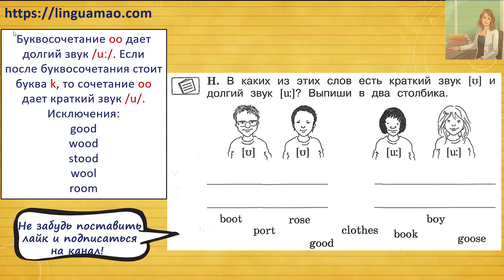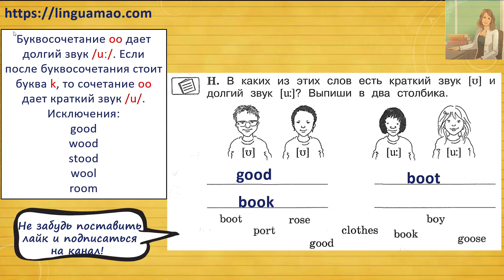Forward 2 Activity book страница 40 урок 14 упражнения H решебник ГДЗ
Ссылки на приложения:
apple